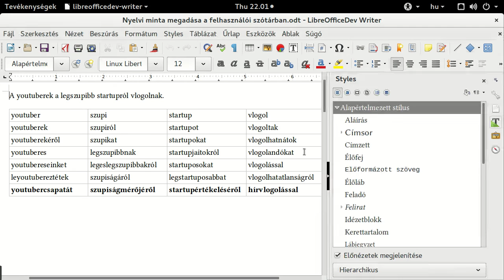Nyelvi minta megadása a LibreOffice felhasználói szótárában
A LibreOffice 6.0 magyar vonatkozású újdonsága a toldalékoló és összetettszó-kezelő felhasználói szótár. Az egyperces videó ennek működését mutatja be a LibreOffice 6.0 fejlesztői változatában.

A nyelvtechnológiai innováció a felhasználók (újságírók, szerkesztők, lektorok és írók!) kezébe adja a helyesírási szótár bővítését, hogy új (szaknyelvi, kitalált stb.) szavaikat a magyar nyelvtan és helyesírás szerint fogadja el a program minden toldalékolt és összetett szóban szereplő alakjukkal együtt. A videóban oszlopnyi képzett és összetett szóról egyből eltűnik a piros aláhúzás minden egyes új szó (egy nyelvi mintaszóval való) megadása után. Ez az új lehetőség egy több száz oldalas könyv lektorálásánál igen értékes segítséget nyújt. Az első példában a korábban elutasított „youtuber” szó kerül felvételre, amelyhez a hasonló végződésű „ember” szó a nyelvi minta, és így a „youtuberek”, „youtuberekéről”, „youtuberes”, „youtubereseinket”, „leyoutubereztétek” és „youtubercsapatát” példaszavakról is egyből eltűnik a piros aláhúzás, ami egy több száz oldalas könyv lektorálásánál igen értékes segítséget nyújt.

A fejlesztés alapja a világszerte ismert, a Firefoxtól és a Google Chrome-tól kezdve a macOS-be és a Photoshopba is beépített magyar fejlesztésű szabad szoftver, a Hunspell helyesírás-ellenőrző és morfológiai elemző program. A toldalékoló és összetettszó-kezelő felhasználói szótár nemcsak magyar, hanem közel ötven más nyelven, így németül, franciául, olaszul, angolul és oroszul is működőképes a Hunspell-fejlesztés kiemelt célját képező szabad és ingyenes magyar nyelvű irodai programcsomagban, a LibreOffice-ban.

A fejlesztő Németh László. A fejlesztés az FSF.hu Alapítvány támogatásával készült el 2017-ben. Az alapítvány támogatója a magyar szabad szoftveres közösség.

Köszönjük a támogatást!

FSF.hu Alapítvány
Németh László